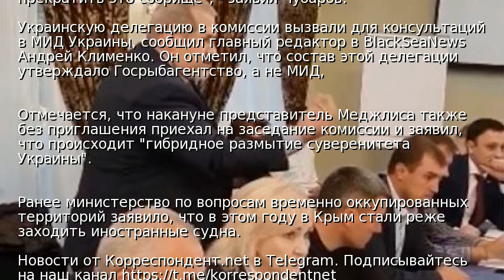Нардеп устроил скандал на заседании рыбной комиссии